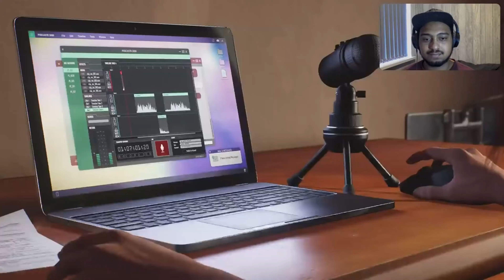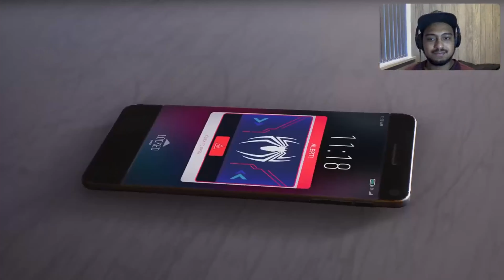Spider-Man 2 - Finale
Welcome to the epic finale of our web slinging adventure in Spider-Man 2.
Peter and Miles face off against a winged Venom in the epic conclusion to Marvel's Spider-Man 2.